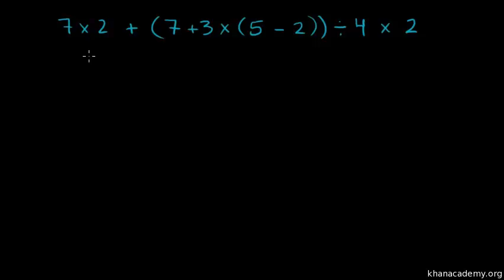По-сложен ред на действията